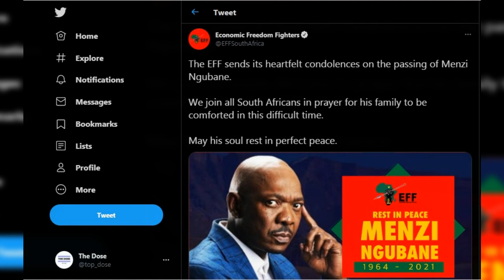Menzi Ngubane || In honor and memory of Sibusiso Dlomo || Best Scenes || Goodbyes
The Dose honors the late Menzi Ngubane. Sibusiso Dlomo.

This video compiles videos from
Yizo Yizo
Generations Sibusiso Dlomo
Isibaya Judas
Ubambo Lwam
How to Steal 2 million Jack Ngumane
Ashes to Ashes the Detective

eNCA
SABC
Sibusiso Dlhomo